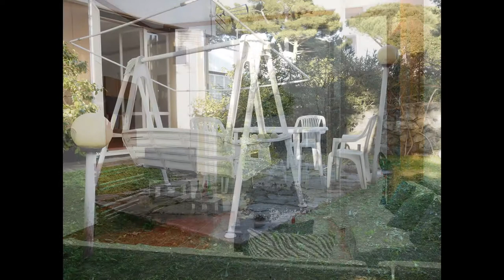Arenzano Pineta, 90 mq con giardino e posti auto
Arenzano, Via della Pineta, in posizione tranquilla nel verde, appartamento 92 mq con giardino 63 mq; l’alloggio, da ristrutturare, è potenzialmente molto interessante. L’appartamento infatti, attualmente composto da soggiorno, camera matrimoniale, camera di passaggio, cameretta di servizio, cucina, bagno e bagnetto, può essere riorganizzato molto più razionalmente, creando 3 camere da letto finestrate.
Il giardino, ampio e godibile, è ideale per famiglie con bambini.
Completano la proprietà due posti auto, rispettivamente di 2.58 x 5.19 e 2.70 x 5.19.
Classe energetica ; indice di prestazione energetica  kwh/mq a.
Ulteriori informazioni e proposte alternative sul nostro sito, oppure telefonando al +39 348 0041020; Skype: isigest.
Arenzano, Via della Pineta, quiet location in a park 5’ far from beaches and services, 92 sqm apartment with garden 63 sqm; The property, to be restored, is potentially very interesting.
The apartment currently consists of living room, double bedroom, passage room, little bedroom, livable kitchen, 2 bathrooms, can be reorganized more rationally, creating 3 bedrooms with windows.
The garden, spacious and enjoyable, is ideal for families with children.
The property includese two parking spaces, respectively 2.58 x 5.19 and 2.70 x 5.19.
Central heating.
Energy class to be defined.